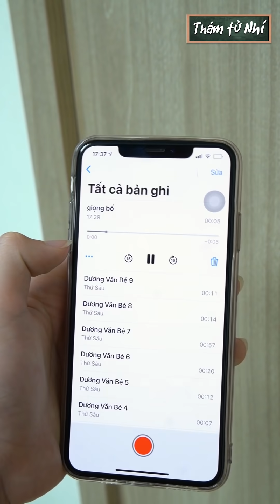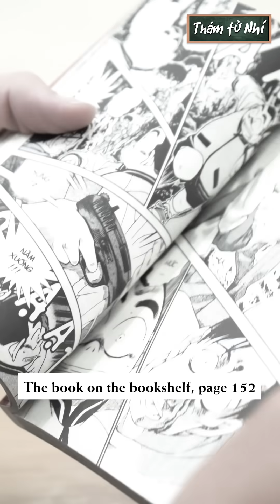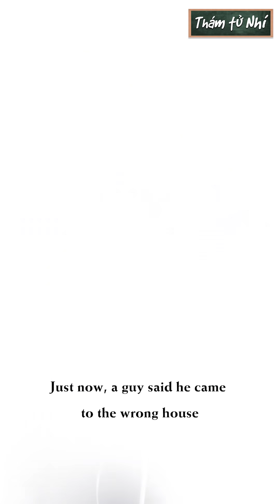Thám Tử Nhí Full - Tập 18 - Mạo Danh Người Quen Của Bố Mẹ Để Bắt Cóc Trẻ Em Ở Nhà Một Mình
Bố mẹ nên dặn dò trẻ nhỏ thật cẩn thận nếu bất đắc dĩ phải để con ở nhà một mình!